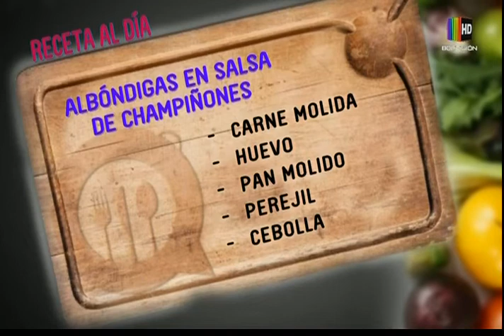Preparamos unas deliciosas Albóndigas con salsa de Champiñón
En el espacio de la "Cocina al día" le mostramos una deliciosa receta de Albóndigas con salsa de Champiñón, la que puede seguir desde la comodidad de su propio hogar con mucha facilidad.